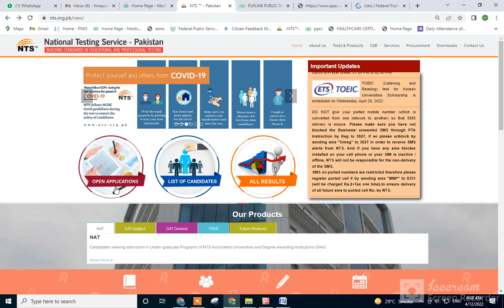OIL & GAS RESULT NTS NTS Gat general result 3 April 2022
CONTACT US ON WHATSAPP: 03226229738NTS GAT General Result 2022 Answer keys and merit list check online by name, roll number, and CNIC Number Please be informed that people who appeared on the Graduate Assessment Test GAT General Test may find out all they need to know about it right here. This website will be updated with the GAT Result Card Dispatch in the near future.